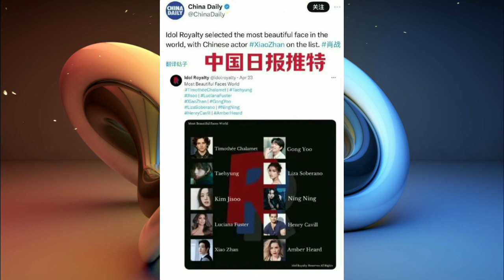Angel officially announces Xiao Zhan as global spokesperson, working together to pursue quality wa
Angel officially announces Xiao Zhan as global spokesperson, working together to pursue quality water purification life